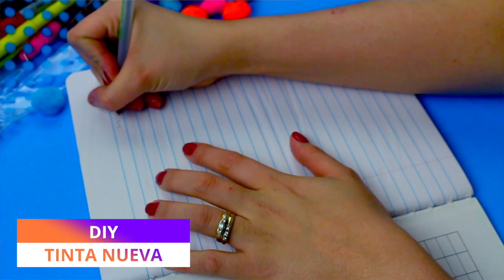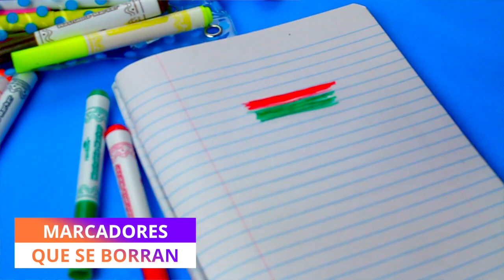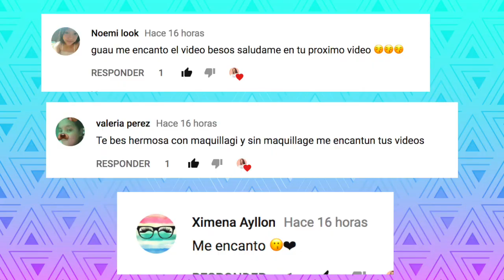Los MEJORES Trucos de Útiles Escolares 2020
Los MEJORES Trucos de Útiles Escolares 2018

 Los MEJORES Trucos de Útiles Escolares 2018, ESTE video me lo piden mucho asi que mis amores aqui esta son 7 trucos para regreso a clases, para hacer tus utiles mas cool para este regreso a clases, se el mejor estudainte y que nadie tenga los utiles mas cool como tu, tambien te muestro como darle vida a una tinta que ya no pinta y te va a quedar como nueva.

los amo.

Comentame y dime si las haz usado.